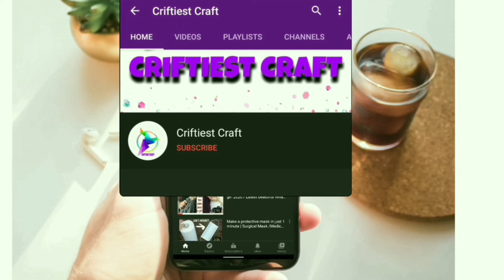latest dubai borka design for ladies / unique new fashion 2025 / new abaya design 2025 afghan kaftan